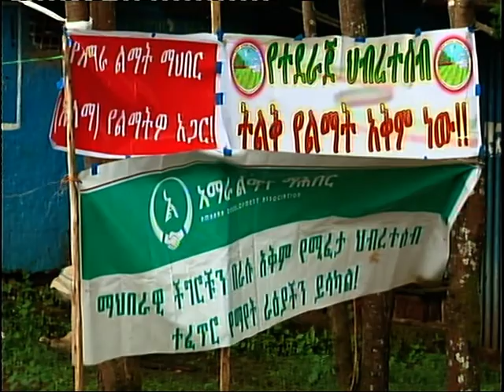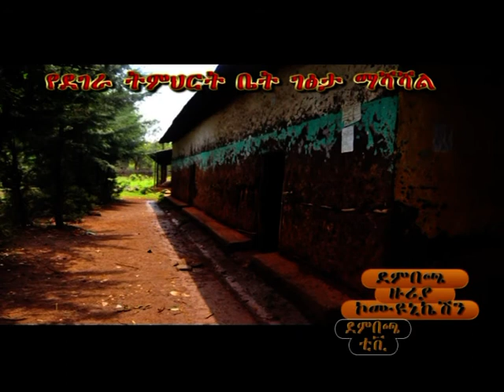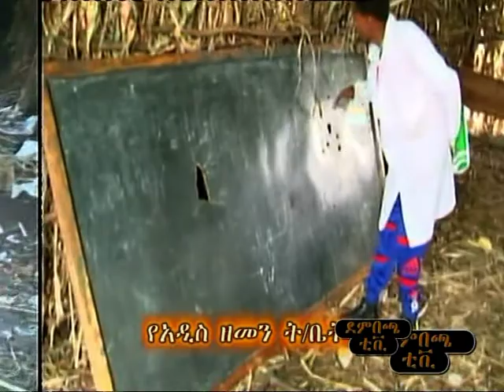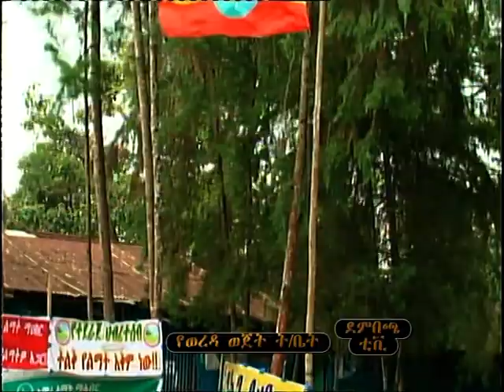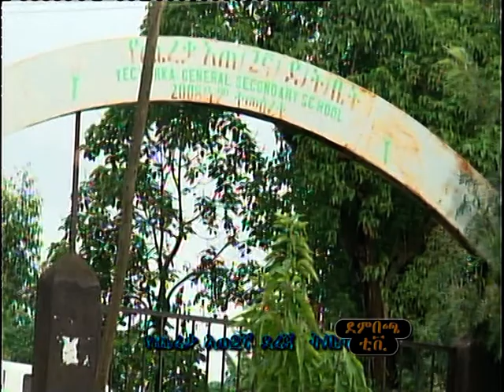ትምህርት ቤቶቻችን ትላንት ዛሬ ነገ